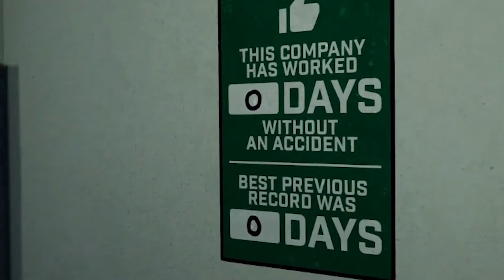Getting A Corporate Job | The Interview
Do you hate your job? Do you hate your co workers? Well imagine if you will, a corporate interview. Where you can get bags of money EASY. This will show you what getting a corporate job looks like. The interview.

Thumbnail-
Me

-Game-
The Interview